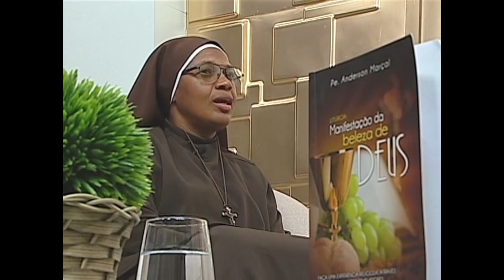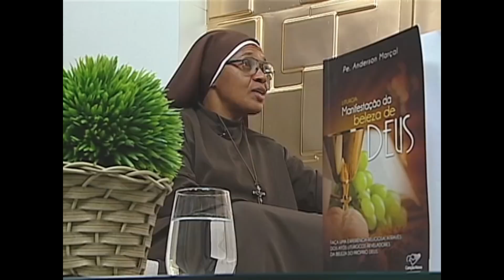Gente de Fé - Testemunho Irmã Lourdes Maria (19/11/19)